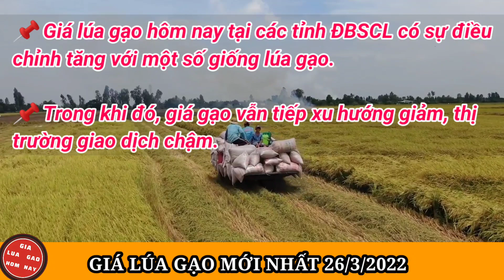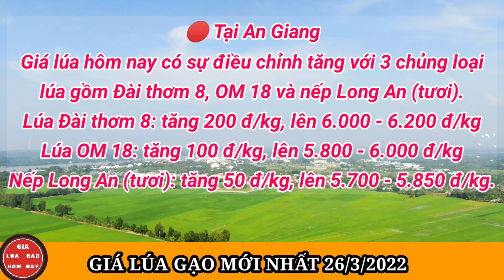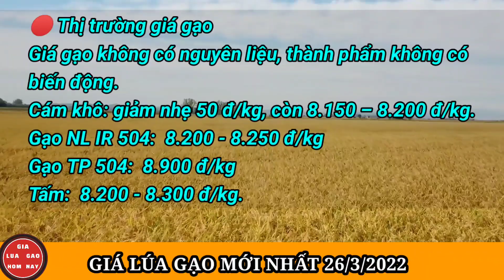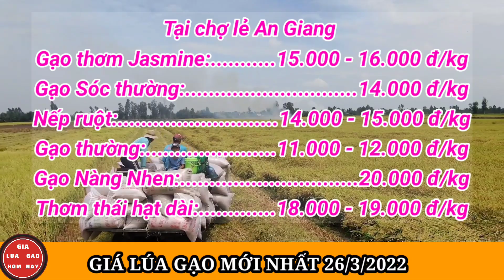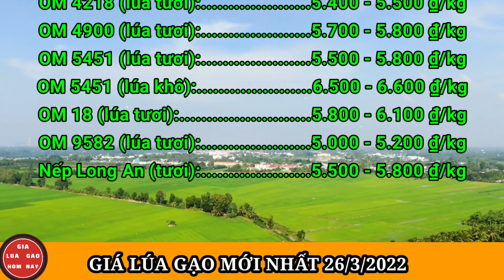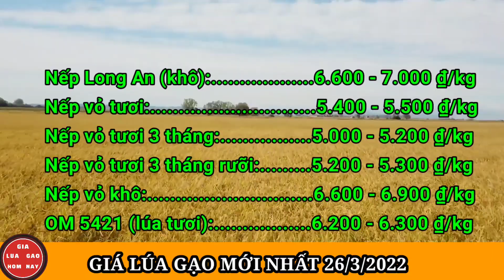Giá Lúa Gạo Hôm Nay 26/3/2022 | Thị Trường Lúa Gạo Mới Nhất